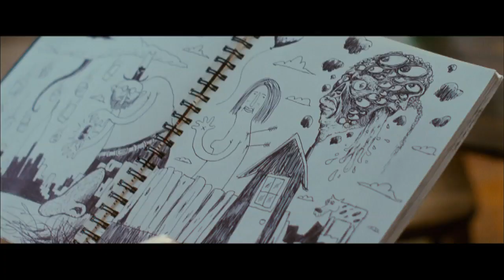'The Art of Getting By' Official Trailer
George (Highmore), a lonely and fatalistic teen who's made it all the way to his senior year without ever having done a real day of work, is befriended by Sally (Roberts), a popular but complicated girl who recognizes in him a kindred spirit.
Opens:  June 17, 2011
Director: Gavin Wiesen
Writer: Gavin Wiesen
Stars: Freddie Highmore, Emma Roberts and Michael Angarano